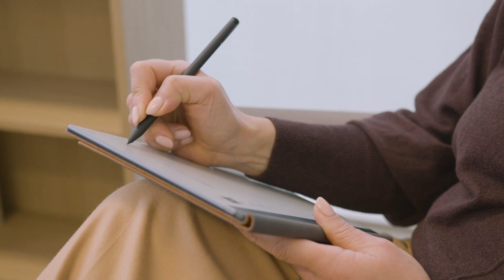Rosanna Pingitore | Melbourne Psychologist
Rosanna Pingitore | Psychologist
BBehavSc(Psych), Dip Yoga, GradDipPsych, Hons (Psych), MPsych (Clinical)

I believe that we can come to understand the interrelationship between our thoughts, feelings, physical sensations, and actions, and through this process heal psychological distress. I am drawn to help people become more aware of this process and learn how to unwind patterns in thinking and behaviours that are holding them back.  As an experienced teacher of yoga and meditation as well as a psychologist, I draw on body work and meditation to develop helpful new coping behaviours and life skills.

I have a special interest in the integration of body and mind which is often negatively impacted after trauma, among people who are neurodiverse, and among those with a body image concerns.

I work with children (from 5 years), adolescents and adults with the following difficulties:

-Anxiety (all forms)
-Depression
-Eating disorders and body dissatisfaction
-Trauma and post-traumatic stress
-Generalised stress
-Life transitions leading to distress
-Existential crises
-Phobias
-People living with neurological conditions
-Neurodiverse clients including people on the autism spectrum

I primarily practice Cognitive Behavioural Therapy (CBT) with a mindfulness base. My treatments are influenced by the research of Dr Van Der Kolk (Boston Trauma Centre), the Polyvagal Theory (Porges) and the neuroscience of psychotherapy (Louis Cozolino). My approach is person centred and collaborative.  That is, we will work as a team and the therapy will be guided by your goals, aspirations, and needs.